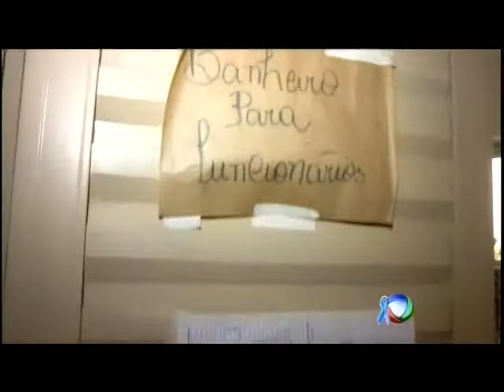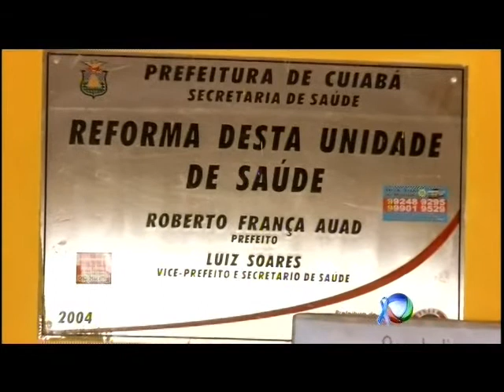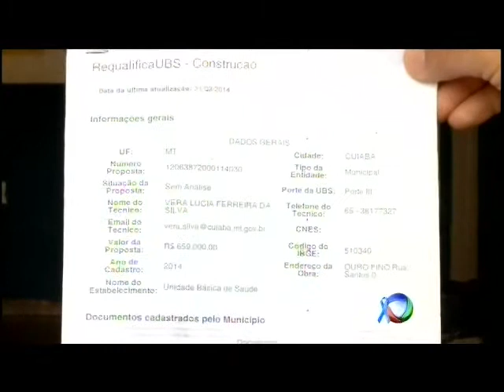Chuvas causam estragos e alagamentos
Várias unidades de saúde foram afetadas como o Pronto Socorro, a Upa Morada do Ouro, Policlínica do Planalto, entre outros.